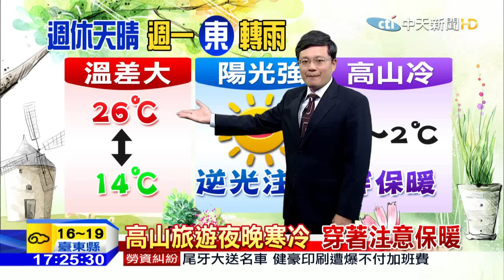20151127中天新聞 【氣象】冷氣團強度減弱 夜晚冷 白天溫升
冷氣團強度減弱，夜晚冷，白天溫升。週一微弱鋒面，東部偶雨，西部天晴。高山旅遊夜晚寒冷，穿著注意保暖。日夜溫差明顯，早晚冷，穿著保暖。沿海陣風偏大，海邊騎車注意安全。